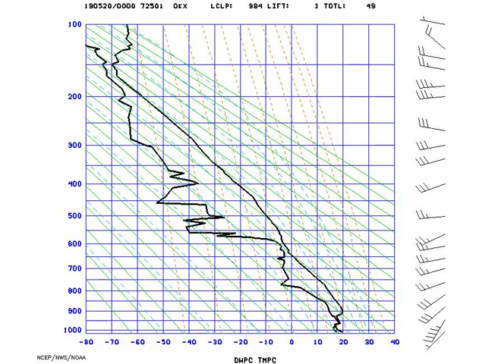AMS_Stuve_NYNY_2019-05-20